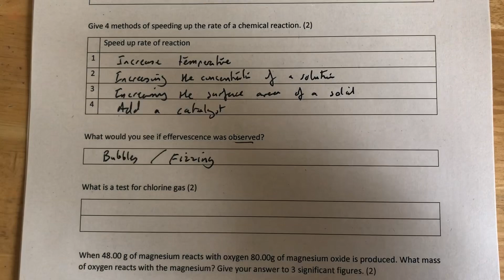Revision chemistry- effervescence definition